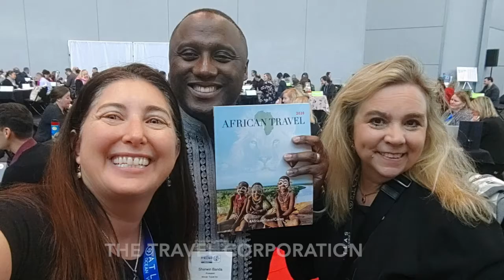TravMedia International Media Marketplace NYC 2020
TravMedia International Media Marketplace NYC IMM 2020

See you at the next IMM or SUMMIT!
Filmed by Lisa Niver with a LGV40ThinQ and LGG8
Safe Travels!
Lisa Niver
We Said Go Travel LLC
February 2020

I'm Coming Home (Instrumental Version) by Kalle Engström